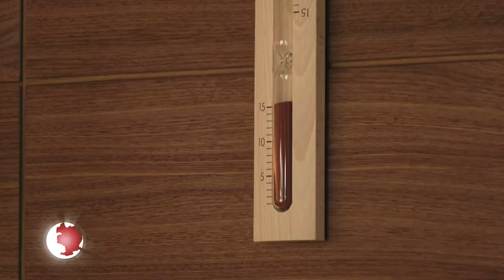Eröffnung GalaxSea Jena 2021 (JenaTV)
Nach vielen Monaten Schließzeit aufgrund der Coronavirus-Pandemie kann das Freizeitbad GalaxSea seine Tore erneut öffnen. Ab Donnerstag, 1. Juli 2021, könnt ihr wieder alle Bereiche des GalaxSea nutzen. Einschließlich der neuen Sauna.

Alle Infos zur Eröffnung, aktuelle Angebote, Preise und Öffnungszeiten, findet ihr